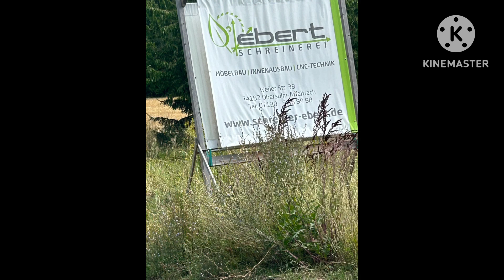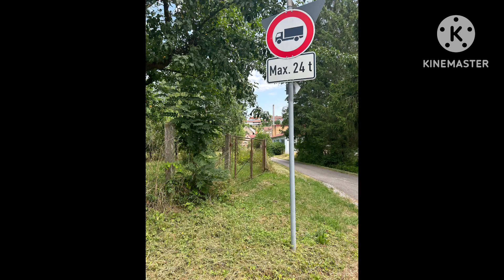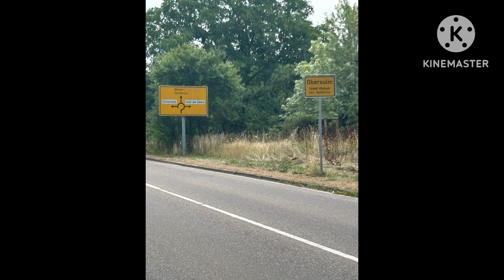Affaltrach 🇩🇪Germany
Affaltrach is a village in South West Germany, incorporated to the Obersulm municipality, which is located about 50 km north east of Stuttgart.